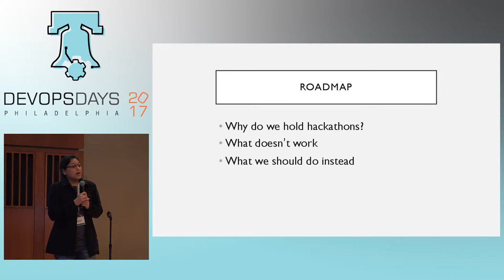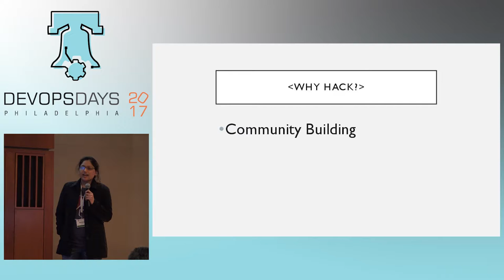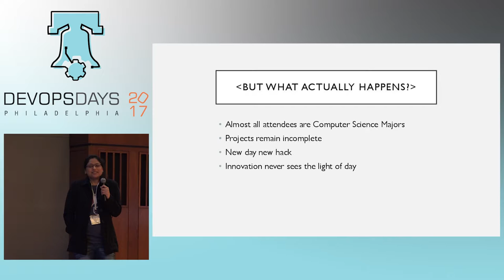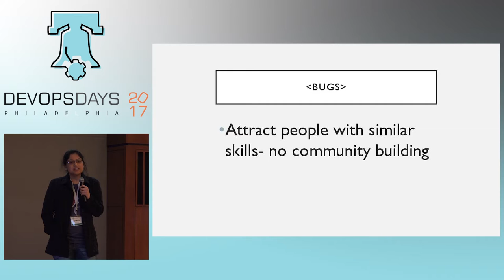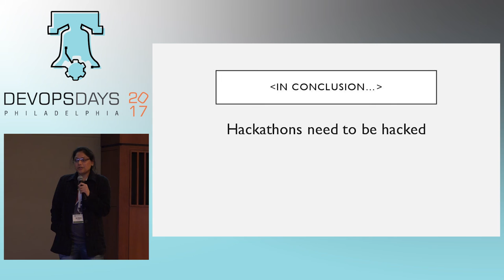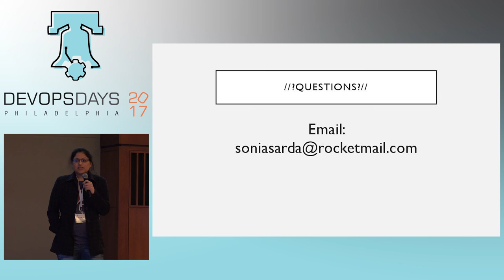DevOpsDays Philly 2017 - Ignite - The Case For Longer Hackathons by Sonia Sarda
How hackathons should be built around helping the community- so longer hackathons judged based on the number of lives they positively impact and not just how cool they are